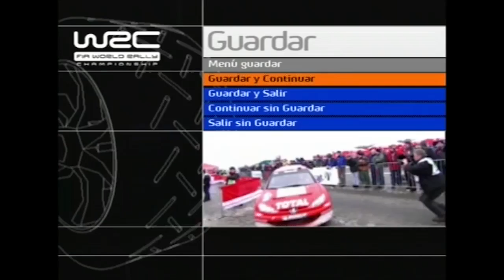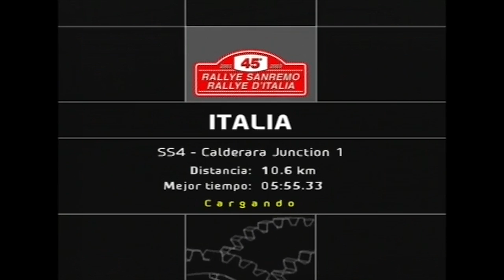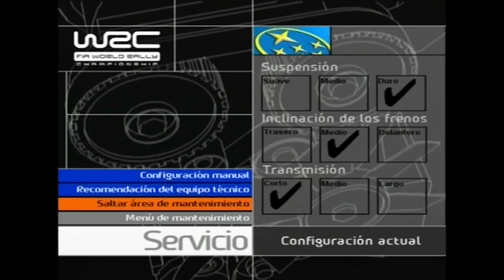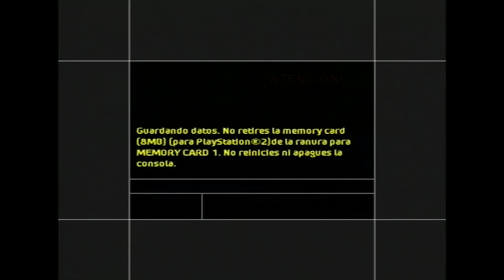WRC 3 PS2 - Road To Championship - Rallye San Remo D'Italia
* Espero que le hayan gustado del gameplay, comenten...

* Shadowplay
* OBS.

» CPU: Intel i5 2500K @4,5GHz
» GPU: NVIDIA EVGA GeForce GTX 770 SC ACX 2GB
» Mother: ASUS P8Z68-V PRO
» RAM: 16GB Corsair Vengeance 1600 MHz
» Case: Sentey Arvina GS-6400R
» Disipador: Cooler Master Hyper 212 EVO
» HDD1: Seagate Barracuda 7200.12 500GB
» HDD2: Seagate Barracuda 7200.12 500GB
» HDD3: Seagate Barracuda 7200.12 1TB
» HDD4: Samsung HD200HJ 200GB
» PSU: XFX PRO 850W Core Edition
» SO: Windows 7 Home Premium SP1 64bits
» Monitor: AOC 931swl 18" (1366x768)
» Monitor: Sony Bravia KDL-32BX425 32" (1920x1080)